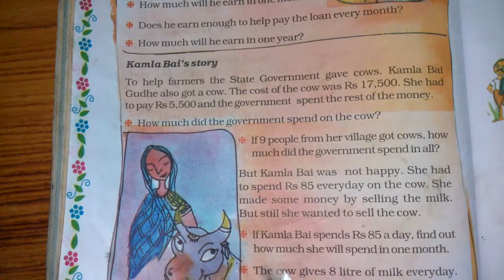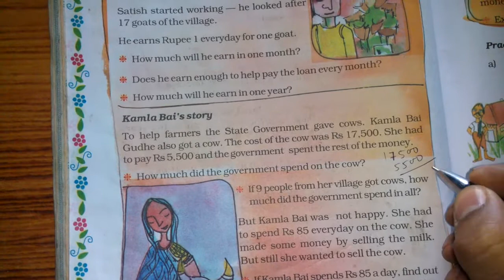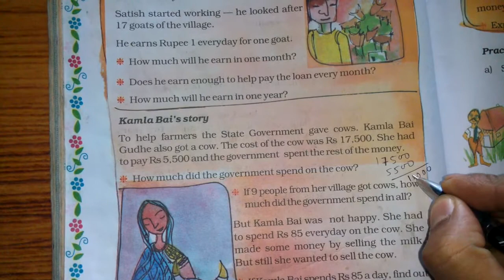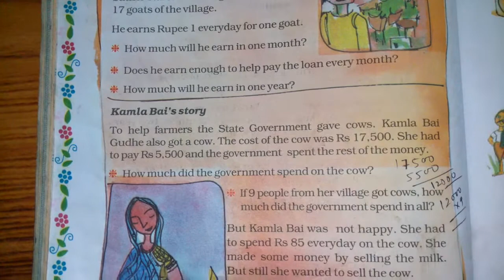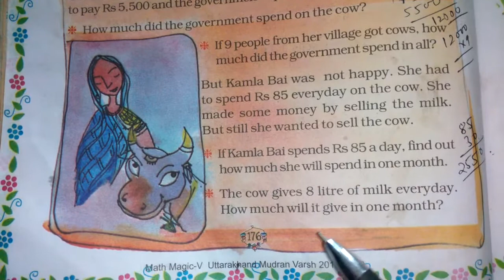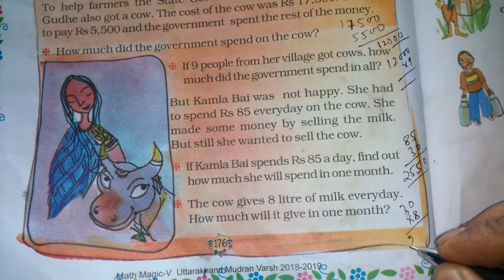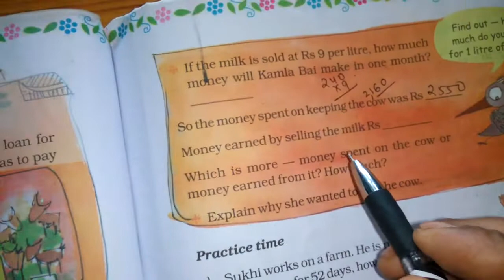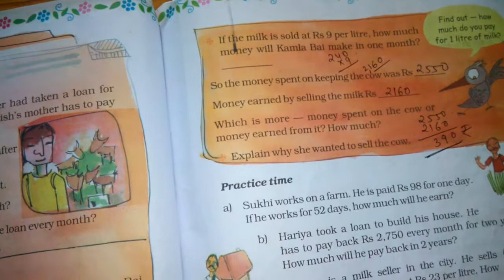Chapter 13 Ways to Multiply and Divide (Kamal Bai's Story) | Grade 5 Mathematics | NCERT | CBSE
Kamla Bai's Story .